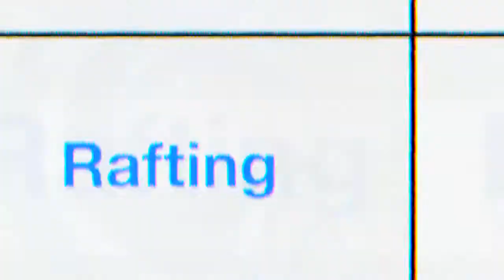CIWW | White Water Rafting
White Water Rafting is ideal for thrill seekers to put there paddling skills to the test!

Join us for the UK's Number 1 White Water Rafting & Indoor Wave!
Raft, Surf, Paddle, Kayak and Climb!
Family fun, Stag & Hen parties, Corporate Events and Training!

Book Now!